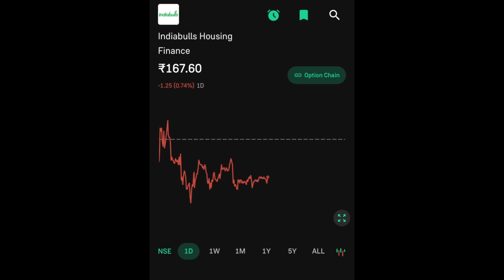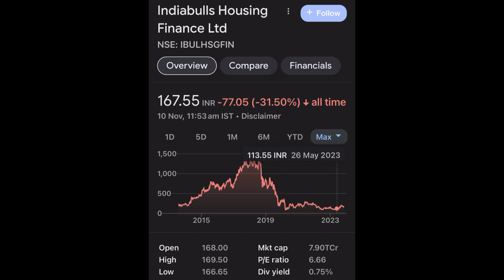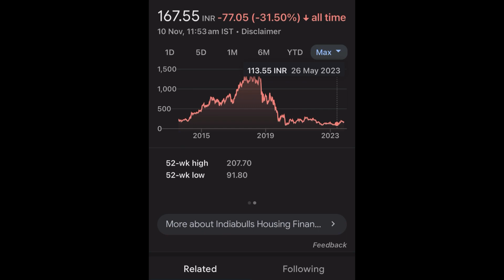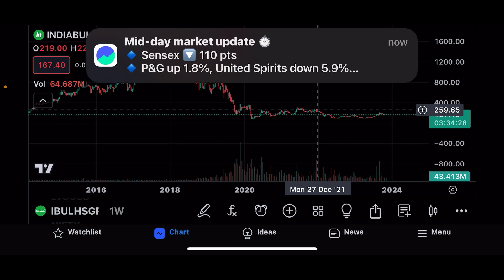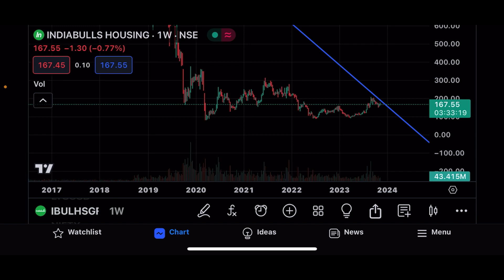INDIABULLS HOUSING FINANCE SHARE LTD LATEST NEWS | INDIABULLS HOUSING FINANCE LTD COMPLETE ANALYSIS